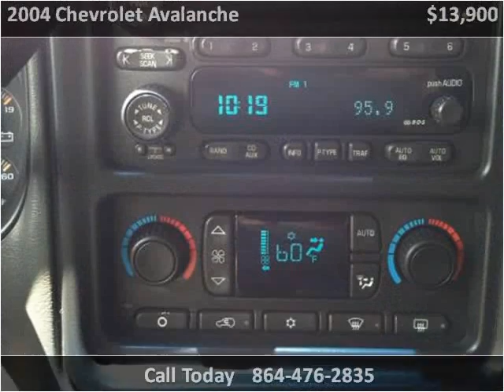2004 Chevrolet Avalanche Used Cars Woodruff SC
This 2004 Chevrolet Avalanche is available from Davis Auto Sales.